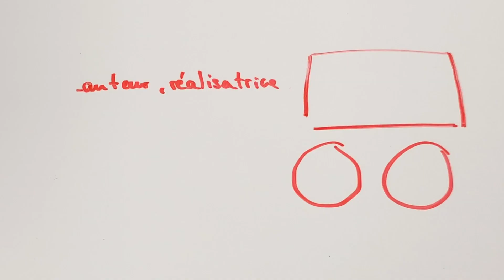J'TE PRÉSENTE #6 - Mademoiselle Duval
Mia Mandineau, de la chaine Youtube L'Opéra et ses zouz, et l’ensemble de musique baroque Le Concert de l'Hostel Dieu vous présente la compositrice baroque Mademoiselle Duval !

Dans le cadre du projet Baroque au féminin mené par Le Concert de l'Hostel Dieu en 2019 et 2020

MUSIQUE : Mademoiselle Duval, "Tambourin" extrait du ballet Les Génies ou les Caractères de l'Amour

DISTRIBUTION
Le Concert de l'Hostel Dieu
Reynier Guerrero et Sayaka Shinoda, violons
Patrick Rudant, traverso
Florian Gazagne, bassons
Aude Walker-Viry, violoncelle
Nicolas Muzy, théorbe et guitare
Franck-Emmanuel Comte, clavecin et direction